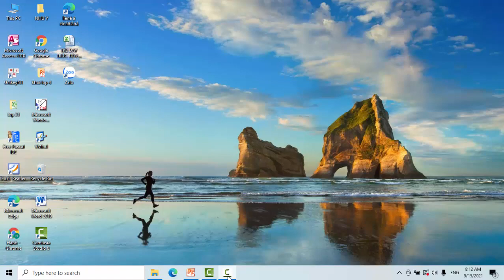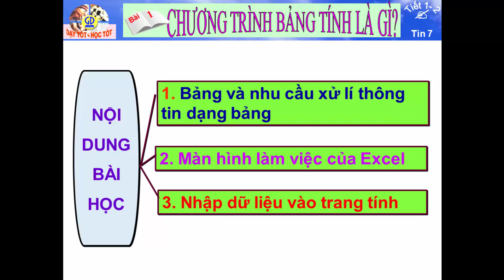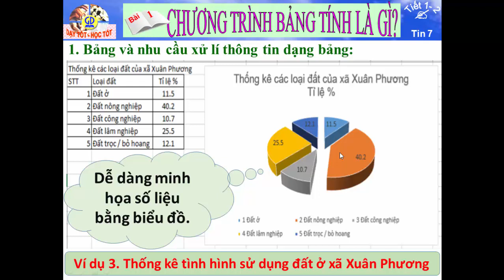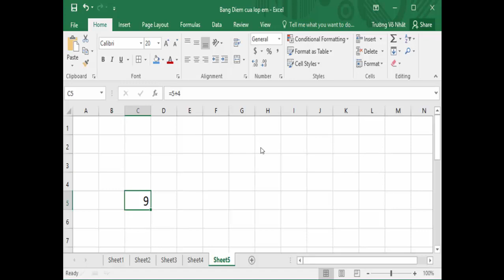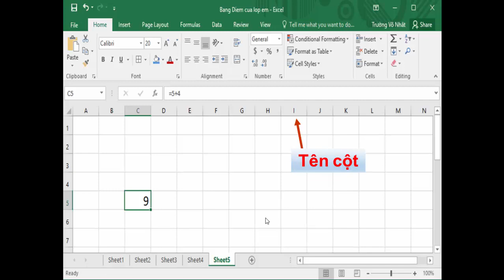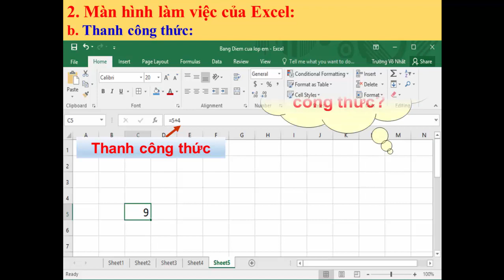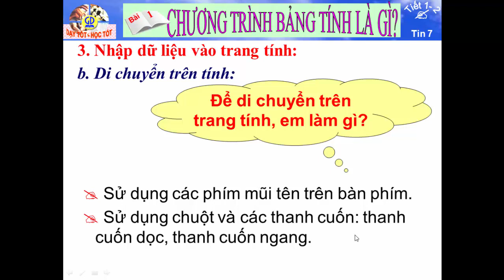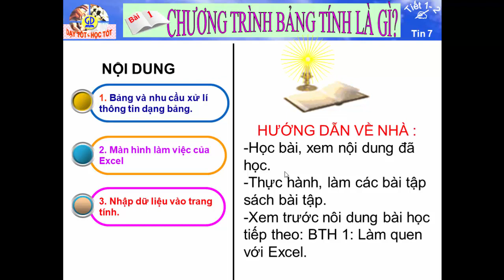Bài 1 - Tin học 7 - Thầy Nguyễn Tấn Thanh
Đây là bài giảng Bài 1 - Tin học 7 - Thầy Nguyễn Tấn Thanh, giáo viên trường THCS Thành Đông thực hiện.